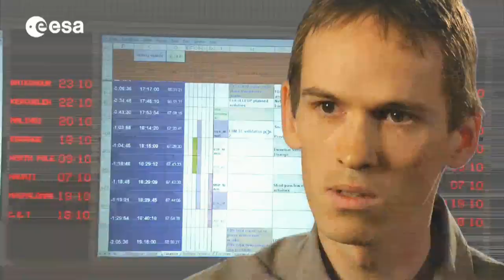Academic background: Christoph Steiger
Christoph Steiger studied computer science and speaks about his fascination for operations engineering